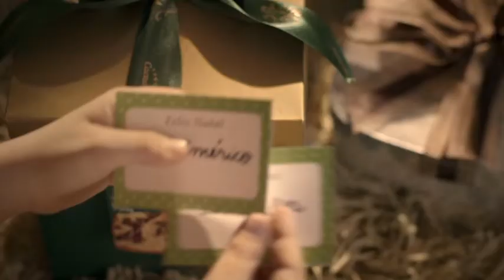Mariusa Brêgoli - Comercial Cacau Show (Natal Coberto de Carinho)